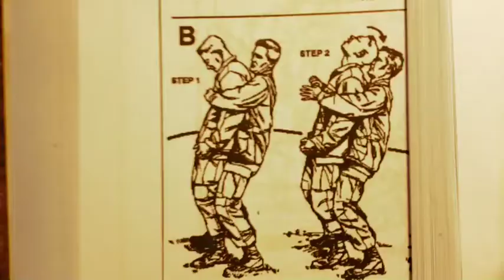Flashbulb Fires in Kansas City, Mo. | Destination: Nebraska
This is how Flashbulb Fires spent their night in Kansas City: bumpin' and grindin'.

The Denver band is on their way to an eventual Omaha show tonight at Barley Street Tavern in Omaha. Come and get your groove on.